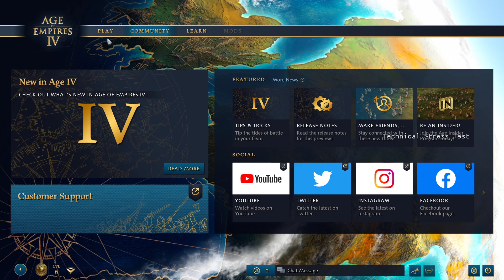Age of Empires IV - Technical Stress Test gameplay!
***Edit: Apologies sound issues in the beginning, it takes around a minute to clear up***

Imagine my surprise, then subsequent jealousy, when I saw people streaming this game for something called a "technical stress test".  Luckily I got in rather easily as well, and you get to see my first time booting it up here for my very first game.  Had lots of fun, definitely plan on getting it when it releases now.  May stream more of this when I get my hands on it again.  Hope you enjoy!